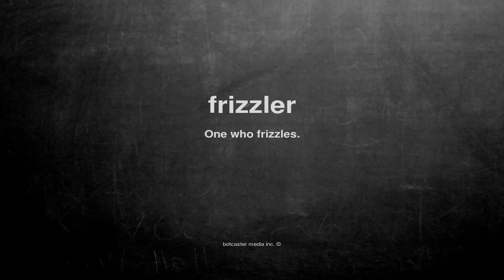What does frizzler mean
What does frizzler mean in English?